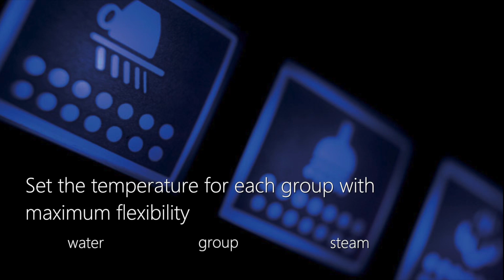Introducing the Aurelia II T3 from Espresso Mechanics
* Aurelia II is the espresso machine dedicated to demanding professional baristas
because it guarantees even more advanced performance in terms of accuracy,
extraction quality, flexibility and consistency of results. Aurelia II is qualified by
World Coffee Events (WCE) as products that have passed the minimum quality
standards as defined in WCE Qualified Testing technical standard.

T3 TECHNOLOGY
The T3 system establishes new reference standards for temperature accuracy
in water supply. The barista can set the temperature distribution of each group
with maximum flexibility, using 3 different parameters (water, group, steam).
TEMPERATURE CONTROL BY DISPLAY

Aurelia II T3 grants a unprecedented accuracy temperature control, regardless
of the workload or environmental conditions. The water supply temperature of
each group can be controlled in real time from the display.